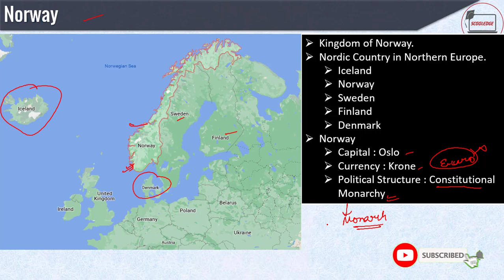Anshu Malik And Sarita Mor Wins Medal in World Wrestling Championship | Current Awareness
Anshu Malik created history  by becoming the first Indian woman wrestler to reach the World Championship final.

Coming into the match after becoming India's first-ever woman finalist at the World Championship, the 19-year old Anshu began on an aggressive note with positive intent but eventually lost the summit clash after being pinned.
Anshu, the reigning Asian champion, was in terrible pain but the American did not loosen her grip and had Anshu's back on the mat to win by fall
Before this, Alka Tomar (2006) Geeta Phogat (2012), Babita Phogat (2012), Pooja Dhanda (2018) and Vinesh Phogat (2019) have won a bronze each.

kushti india,कुश्ती इंडिया,world wrestling champianship india medals,anshu malik world championship,anshu malik world championship final match,anshu malik won silver medal,anshu malik won silver,know everything about world wrestling champianship,about world wrestling champioship
Watch Daily CurrentAffairs Daily ComphensiveNews analysis with Scooledge Academy.
News UPSC | News State PSC | Current Affairs for Bank PO Clerk | Current Affairs for Railways | Current Affairs for SSC

Watch Daily detailed Analysis of General awareness topics which are helpful for UPSC / STATE PSC / OTHER GOVT EXAMS such as SSC/ BANK PO.